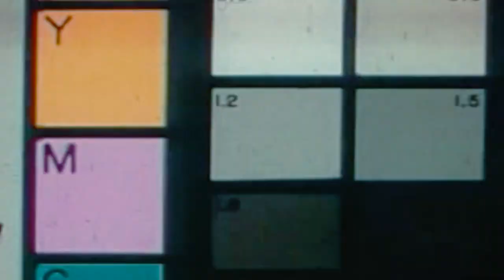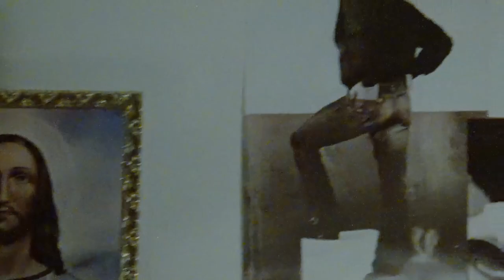Chucky Factory Land - Plug Live Session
'fast crack' 'pretty poem' 'berry pills' and 'quit in bliss' from being untidy , what happen is odd, performed by chucky factoryland

plug live session tracklist
00:00:00 - Fast Crack
00:06:50 - Pretty Poem
00:11:00 - Berry Pills
00:15:30 - Quit in Bliss

docsquad presents

Prod by Chucky Factory Land & crazy mondae crew
Style by Chucky Factory Land
Shot by tawit20k & salin & domkoh
Edited & coloured by surinta graph
Recording  engineer by  sarunyoo nantawattananukul
Mixed by sarunyoo nantawattananukul